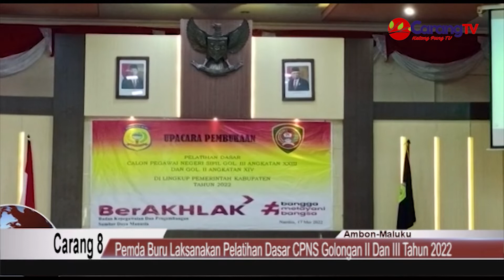Pemda Buru Laksanakan Pelatihan Dasar CPNS Golongan II Dan III Tahun 2022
Pemda kabupaten Buru melaksanakan kegiatan Pelatihan Dasar Calon Pegawai Negeri Sipil Golongan III angkatan XXIII dan golongan II angkatan XIV di lingkup Pemda Kabupaten Buru tahun 2022 bertempat di Gedung Aula Kantor Bupati Buru. Selasa (17/05/22).

Peserta yang mengikuti pelatihan sebanyak 86 orang yang terdiri dari tenaga kesehatan berjumlah 61 orang dan tenaga teknis 25 orang.